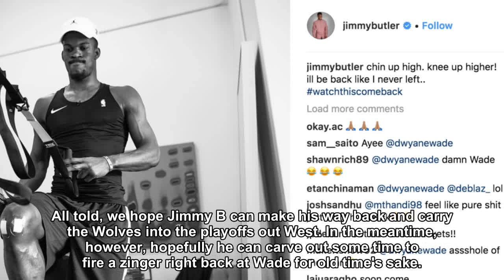Dwyane Wade Trolls Jimmy Butler Over Rehab Photo on Instagram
​As Jimmy Butler fights his way back from ​a meniscus injury in his right knee, the Minnesota Timberwolves find themselves in an uncertain state. Just 2.5 games behind the third-place Blazers yet only 1.5 ahead of 10th-place Utah, they just have to figure out a way to soldier on until their two-way superstar returns. That sounds like no laughing matter, right? Knee injuries are serious business, aren't they? Well, don't tell that to Dwyane Wade, who jumped on Instagram to leave a very specific...